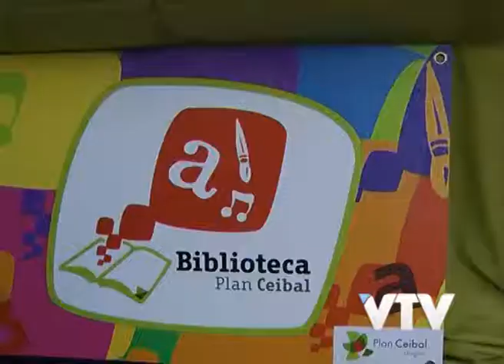VTV NOTICIAS: PLAN CEIBAL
Las autoridades realizaron una encendida defensa del Plan Ceibal, ante la publicación de los resultados de una investigación sobre su aplicación.

Un estudio reveló que no generó mejoras en el conocimiento de los alumnos en materia como  lenguaje y matemática.